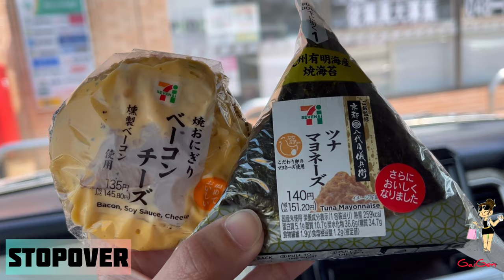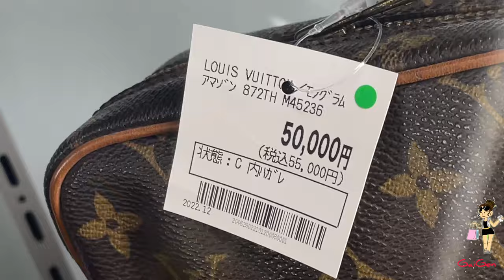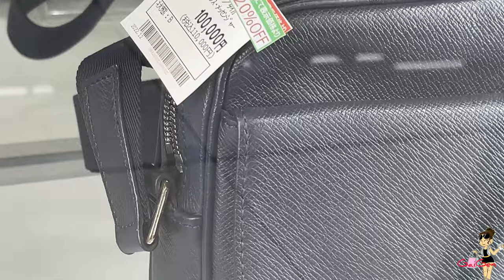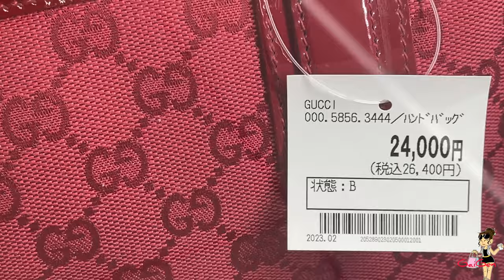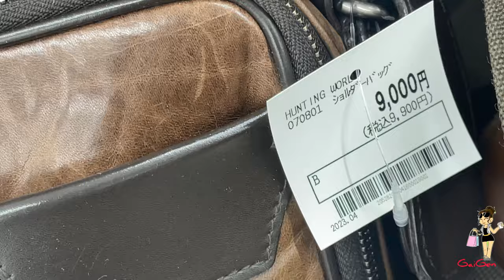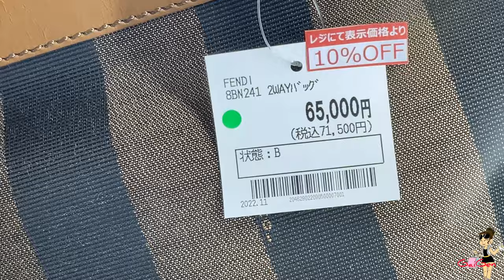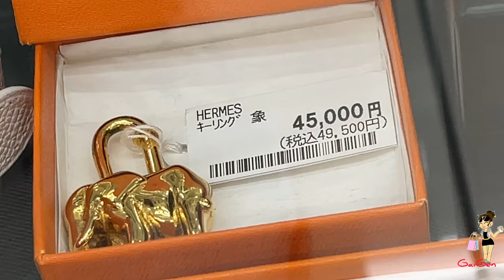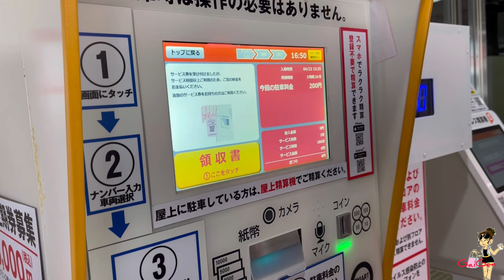DON’T SHOP in tokyo till you visit this store affordable luxury goods near tokyo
Welcome sa GaiGen Japan lifestyle travel & vlog